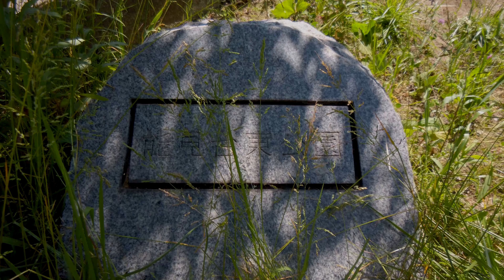【近所のお散歩】能見台駅から能見台東公園へ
2020年5月14日。能見台駅から能見台東公園へ。

osmo pocketワイコン付＋Z-Axis